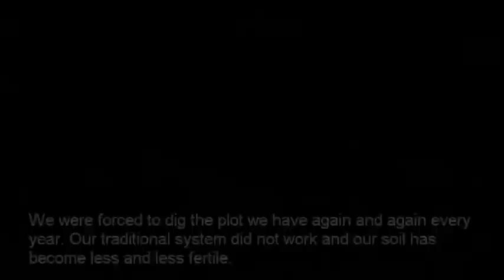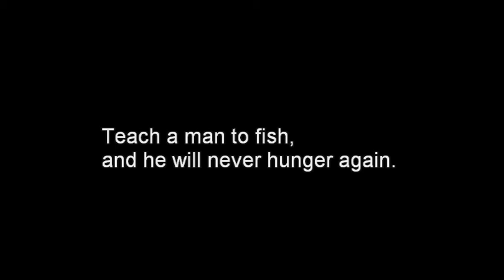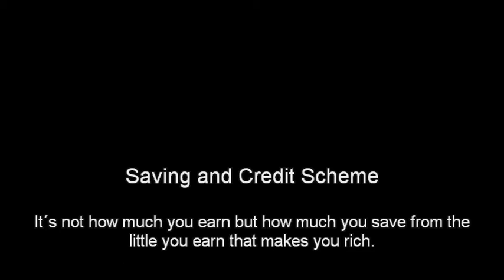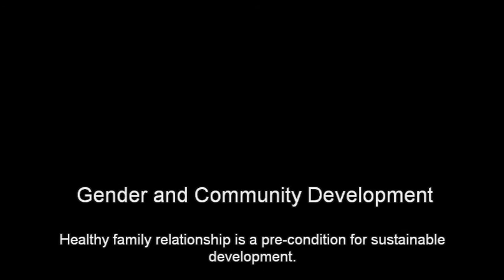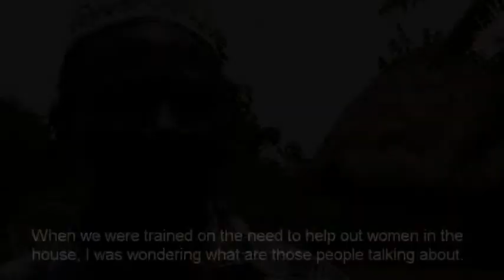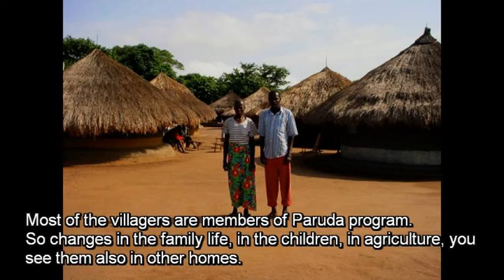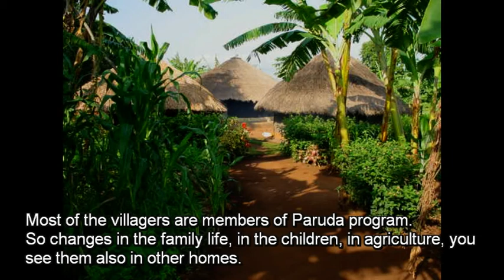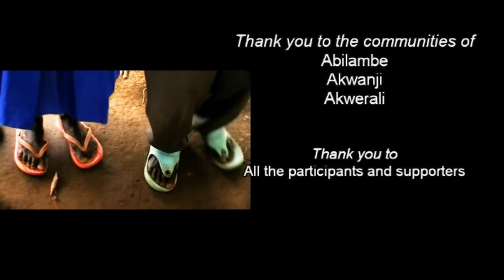Its time for dignity !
More than eight percent of the populace in West Nile, Uganda are subsistence farmers, who live below the line of poverty. Since 2002 Participatory Rural Development Agency (PARUDA), has been working with subsistence farmers to assist them to break away from the cycle of poverty.